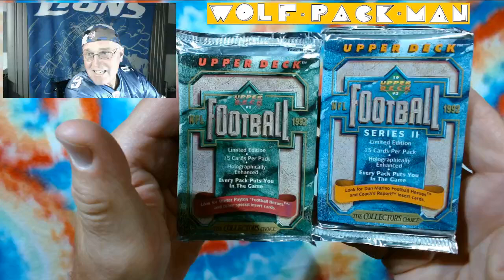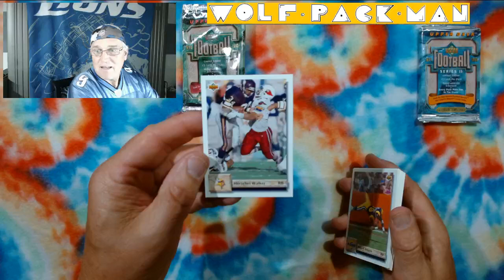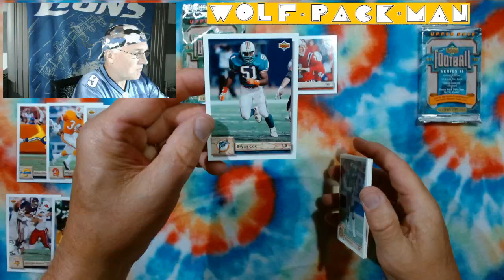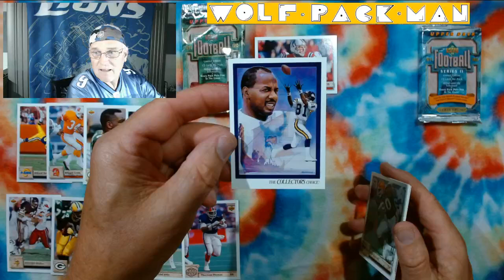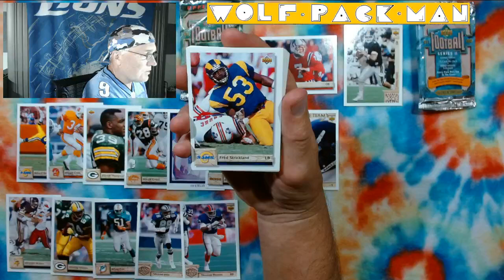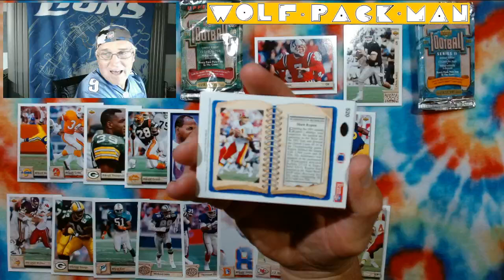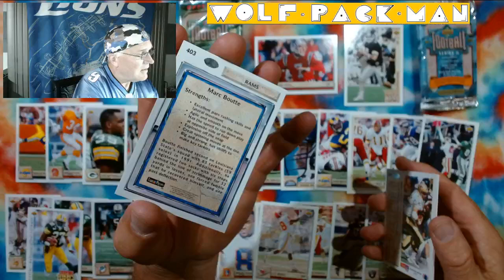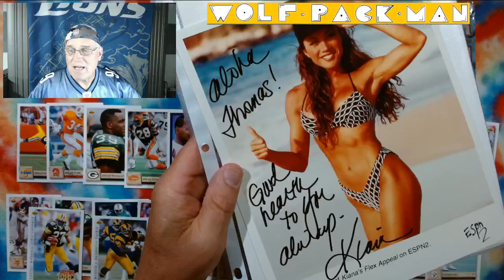1992 UPPER DECK SERIES 1&2 FOOTBALL PACKS: Carl Banks, Michael Irvin, Kiana Tom & Thurman Thomas!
1992 Upper Deck football packs. Series 1 and Series 2 from the second year of Upper Deck football cards.

Each pack contains 15 cards.

Both packs mention insert cards, specifically Walter Payton and Dan Marino inserts.

620 cards in the base set.
78 HOFer cards
including
Emmitt Smith,
Thurman Thomas,
Barry Sanders,
John Elway,
Steve Young,
Brett Favre,
Joe Montana,
Deion Sanders,
Lawrence Taylor,
and Jerry Rice!

Also 75 rookie cards in the base set  including
Terrell Buckley,
Steve Bono,
Tommy Maddox,
Sean Salisbury,
Carl Pickens,
Mark Schlereth,
an Detroit Lions great Jason Hanson!!

But before I open these packs I have a sports related
autograph for yall!

This person was the star of an ESPN exercise show
that me and my college buddies used to watch religiously
every day. She also appeared in the Jean-Claude Van Damme
movie Universal Soldier and in an Eminem music
video WITHOUT ME. The ESPN show was called
BodyShaping and was on ESPN from 1980 to 1998.
I'm talking about author, actress, model, fitness expert,
and business woman, Kiana Tom!!

Found: Terrell Buckley rookie,
Marc Boutte rookie,
Chris Hakel rookie,
Sidney Johnson rookie,
Herschel Walker,
Sterling Sharpe,
Michael Irvin,
Thurman Thomas,
Carl Banks,
and Anthony "AC" Carter!